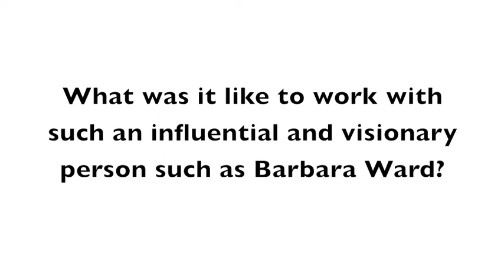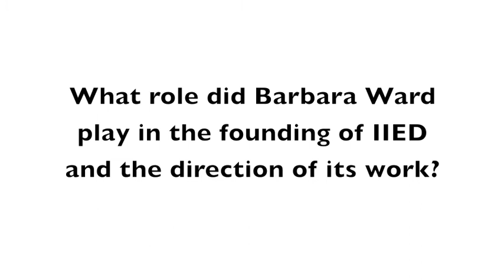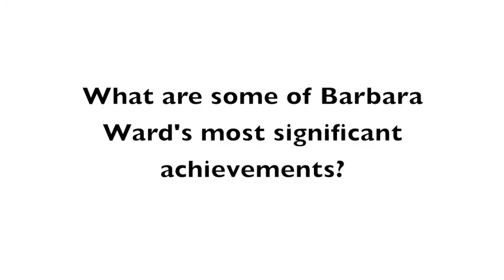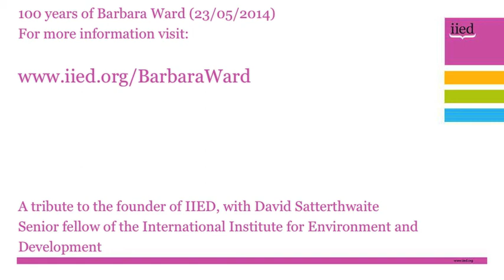100 years of Barbara Ward: An interview with David Satterthwaite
On 23 May 2014, Barbara Ward, the founder of the International Institute for Environment and Development, would have been 100 years old.

To mark the centenary, and to pay tribute to one of the first champions of sustainable development, IIED commissioned a series of interviews and articles.

In this interview, IIED senior fellow David Satterthwaite, who first worked alongside Ward as a junior researcher, recalls his experiences alongside a woman Time magazine dubbed "one of the most influential visionaries of the 20th century".

Sattherthwaite also considers what Ward would have made of the modern-day IIED and its work.